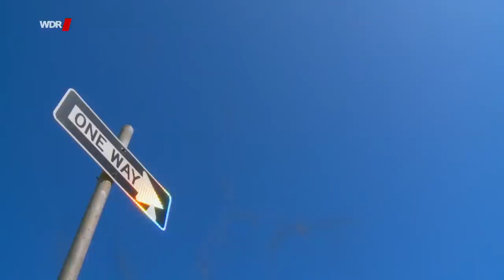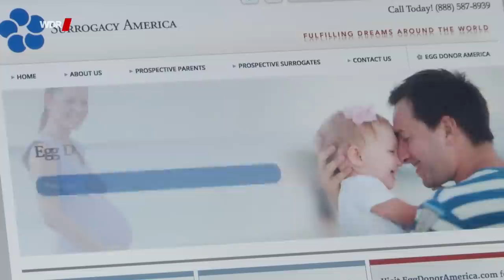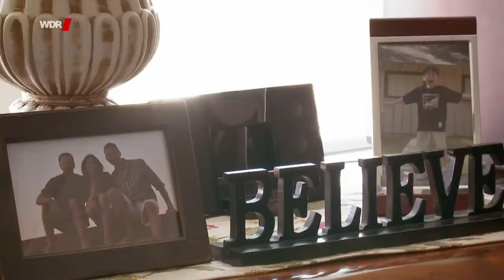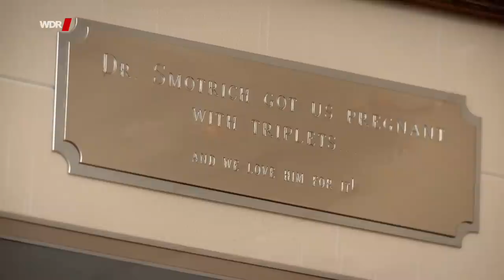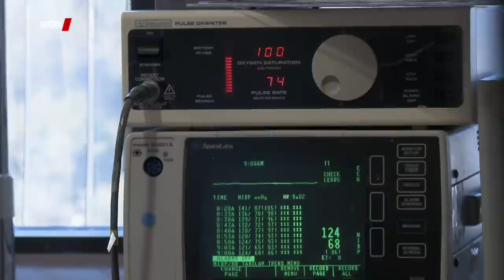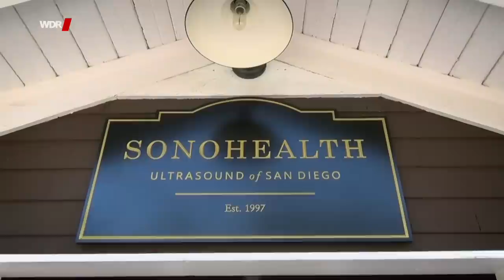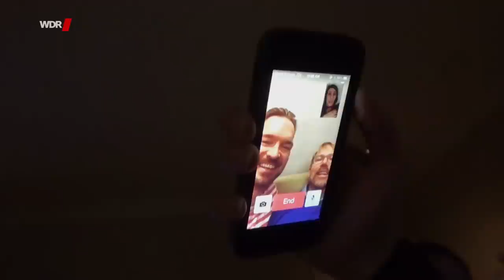Leihmutter, Eimutter und zwei Väter | WDR Doku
Die siebenjährige Greta hat zwei Väter und zwei Mütter: die beiden Deutschen Jens und Andreas, Leihmutter Susan und Eizellspenderin Rose aus den USA. Das schwule Paar Jens und Andreas aus Essen gehört zu den ersten Deutschen, die auf diesem Weg ein Kind bekamen und es aus den USA nach Deutschland brachten. Der Film gewährt Einblick in die Welt von Frauen, die für Geld anderen Menschen ihren Kinderwunsch erfüllen: Wie wird Leihmutter Susan damit fertig, ein Kind nach neun Monaten Schwangerschaft abzugeben? Und wie geht Eizellspenderin Rose damit um, dass sie die biologische Mutter von Kindern ist, die sie kaum kennt?